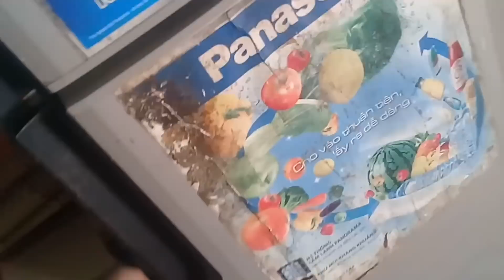ĐQT : Thử Thách Nấu Mì Tôm Bằng Sữa Tươi Và Cực Ngon Ngậy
🔰Clip này của mình làm vè úp mì tôm bằng sữa tươi cực kì thơm béo.✔
🔰Các bạn có những ý tưởng gì thì để  lại phần bình luận nhé ❤